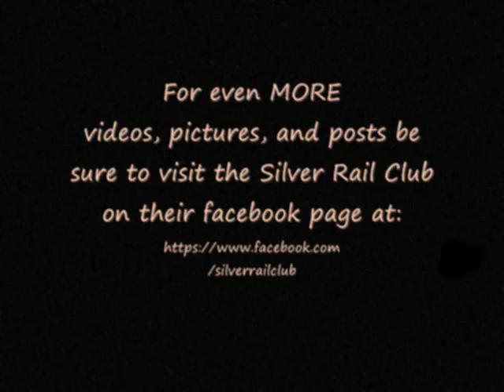Movie Maker Effects: Older Aged Film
I thought it would be helpful to show everyone some things that can be done when editing a video using Windows Movie Maker.  Here's a look at how the effects tool can make yet another difference in the appearance of my last video.  In that video, I used the 'film age old' effect to duplicate the appearance of an older sepia tone film.  Using the same video, I'm editing it here using the following tools: film age older, no film grain, sepia tone, mixed in with a number of fades and pans.